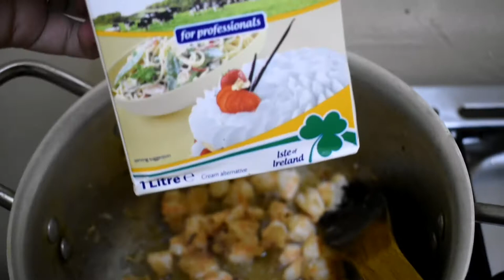شربة فواكه البحر بالكريمة البيضاء 2021 | soupe fruits de mer a la creme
طريقة تحضير شربة فواكه البحر بالكريمة البيضاء
شربة لذيذة وصحية ومفيدة لكلا الجنسين سواء ناس كبار او أطفال او. انصحك بطهيها في بيتك بأسرع وقت ستشكرني عليها كتيرا
انا في هدا رمضان غير هيا ليكانطيب اكترية
شاهد فيديو حتى الاخير
واذا كنت من عائلة يونس واشواق لا تبخل علينا باليكاتوكومنتات وشكرا الكم